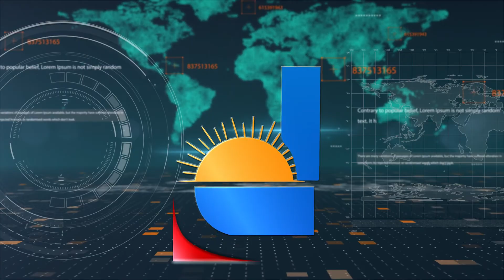పాన్ఇండియా..మువీ టైగర్3. దీపావళి 2023 కి విడుదల.తెలుగు, తమిళ, మలయాల భాషల్లో.సౌత్ ఇండియా పై దండయాత్ర!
Deeksha Media వార్తల సమాహారం... తెలుగు రాష్ట్రాలలో వార్తలను ఎప్పటికప్పుడు మీకందిస్తు. మీ ముందుంచడమే మా Deeksha Media లక్ష్యం. రాజకీయ,సామాజిక వార్తలను,జాతీయ , అంతర్జాతీయ వార్తలతో పాటు...సినిమా , క్రీడ వార్తలను , మరియు వినోదం ప్రత్యేక కార్యక్రమాలతో మీ ముందుకు వస్తుంది మీ Deeksha Media. జెండాలు , అజెండాలు లేవు...వార్తని వార్తగా అందించి మీ ముందు ఉంచడమే లక్ష్యంగా అడుగులు
వేస్తున్నాం...